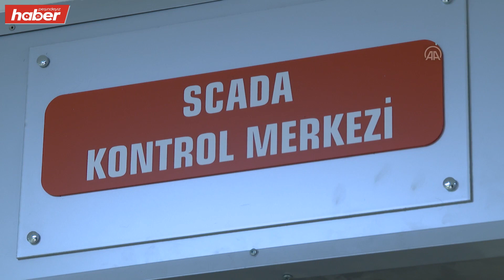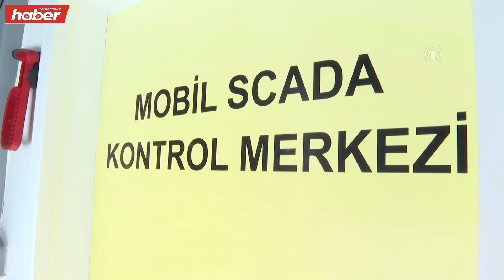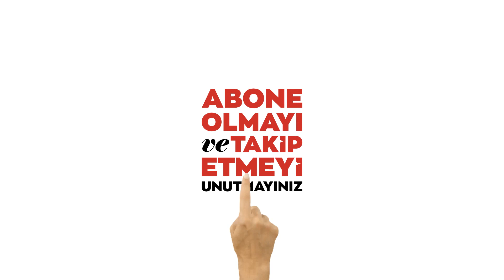Ankara'da Seçim öncesi elektrik şebekesinde bakımlar yapıldı, tüm tedbirler alındı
Türkiye, hafta sonu düzenlenecek Cumhurbaşkanı Seçimi ve 28. Dönem Milletvekili Genel Seçimi'ne hazırlanırken seçim sürecinde kullanılacak önemli bina ve tesislerin elektrik alt yapısında gerekli bakımlar yapıldı, tedbirler devreye alındı.

Enerjisa Şebeke ve Sistem İşletme Direktörü Nuri Osman Çalışkan, 14 Mayıs'ta gerçekleştirilecek Cumhurbaşkanı Seçimi ve 28. Dönem Milletvekili Genel Seçimi öncesi elektrik altyapısında yaptıkları bakım ve aldıkları tedbirleri AA muhabirine anlattı.

Enerjisa çatısı altında Başkent Elektrik Dağıtım AŞ (EDAŞ), Toroslar Elektrik Dağıtım AŞ (EDAŞ) ve İstanbul Anadolu Yakası Elektrik Dağıtım AŞ (AYEDAŞ) olarak 3 bölgede toplam 14 ilde faaliyet gösterdiklerini belirten Çalışkan, "Seçimlerin elektrikte kesintisiz ve güvenilir olarak devam etmesi için elimizden geleni yapmaya çalışıyoruz. Seçim günü 24 saat esaslı olarak tüm arkadaşlarımız sahada ve hazır olacak. Toplamda 7 bin 700 kişi ve 2 bin 800 araçla seçim günü sahalarda ve nöbet yerlerinde bulunacağız." değerlendirmesinde bulundu.

Çalışkan, Türkiye genelinde 20 milyonun üzerindeki nüfusa hizmet verdiklerini kaydederek, "Yüksek Seçim Kurulu (YSK) ve Enerji ve Tabii Kaynaklar Bakanlığıyla gerekli iletişimi sağladık, kendileriyle koordinasyon halinde belirlenen 3 dağıtım bölgemizde 544 noktada gerekli tedbirleri aldık. Buralarda bakımlarımızı tamamladık, gerekli olan bakımları yaptıktan sonra aynı zamanda buraları SCADA (Merkezi Uzaktan Kontrol ve Veri İzleme) sistemi ile uzaktan kontrol edebiliyoruz. SCADA'ların çalışıp çalışmadığına yönelik en son elektronik testlerini tamamladık." diye konuştu.

Onlar da bize kolluk kuvveti olarak destek verecekler çünkü bu merkezleri besleyen, dağıtım merkezlerimiz, indirici merkezler ile trafo binalarımızda da bu tür tedbirleri de kendilerinin desteğiyle alıyoruz." dedi.